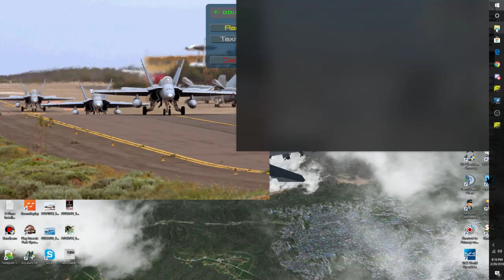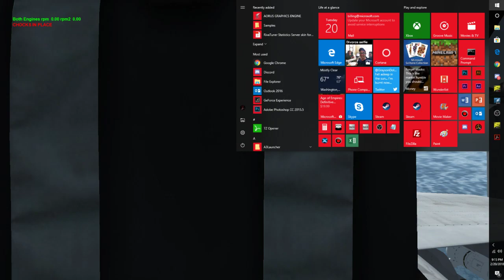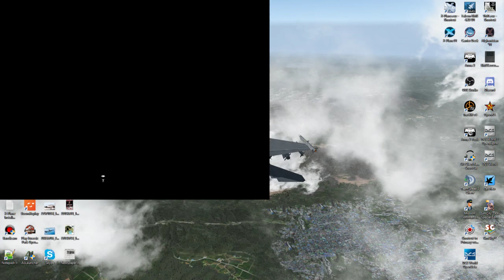[Falcon BMS] 669VFS - Exercise Achilles Heel - TE-5 TASMO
Yes, this is one of the first times I started Hornet from RAMP. Mission ends up Borked due to losing net.